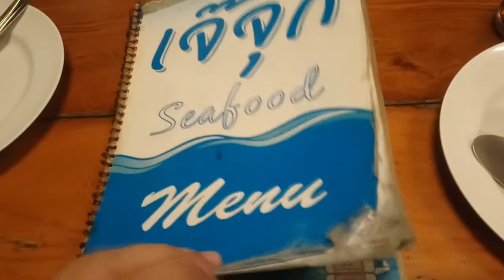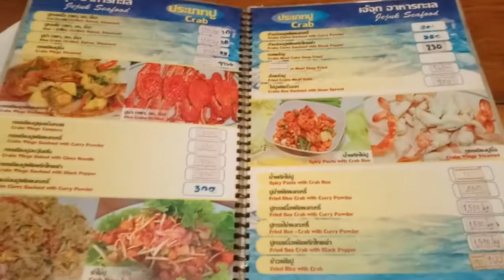เจ๊จุก บางเสร่ มื้อค่ำอาหารทะเลสด ใกล้พัทยา/Pattaya Seafood Restaurant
ร้านเจ๊จุก4 อาหารทะเล-บางเสร่